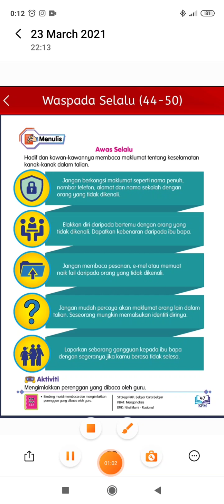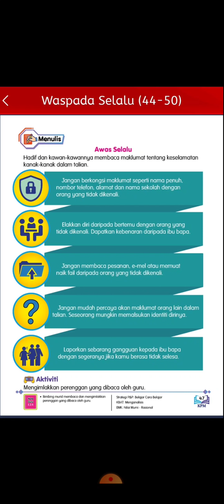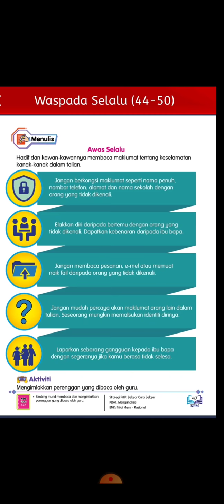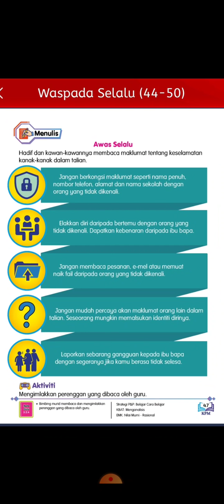PdPR BM Tahun 4